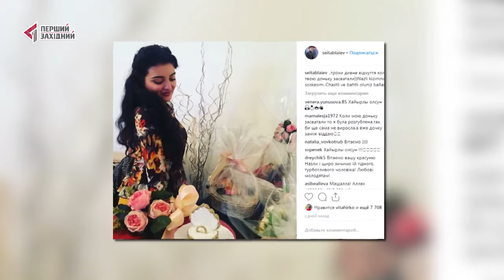Ахтем Сейтаблаев. Без політики